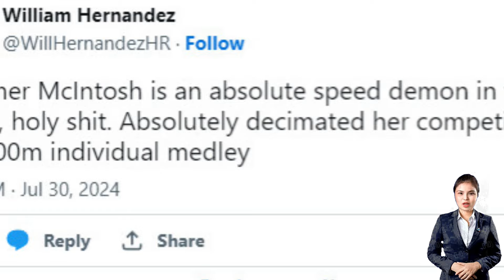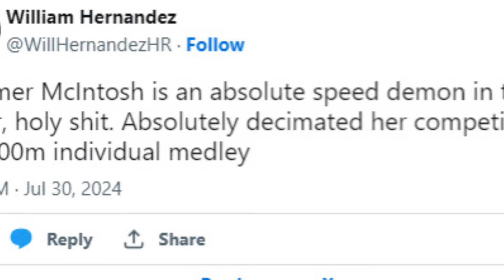What did Summer McIntosh do over school vacation The Canadian teen won 3 golds and a silver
And PayingSocialMediaJobs
Is The Market Leader !